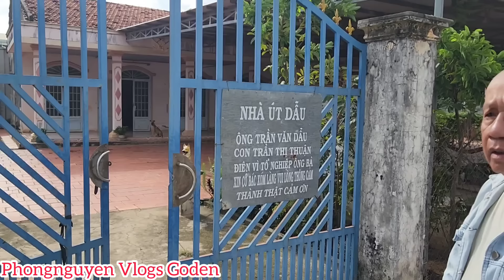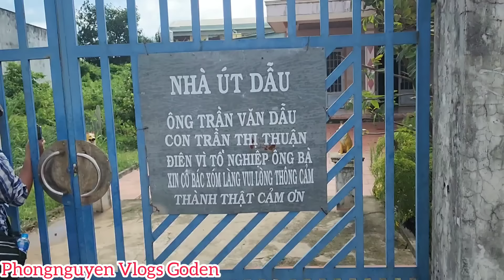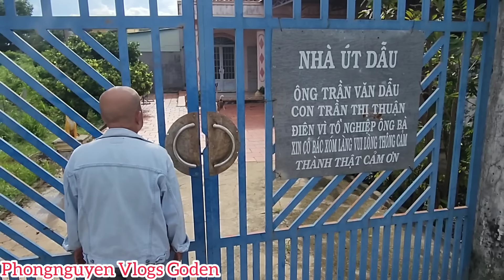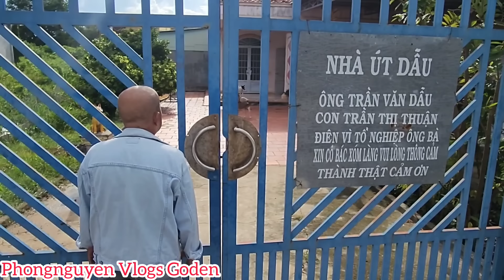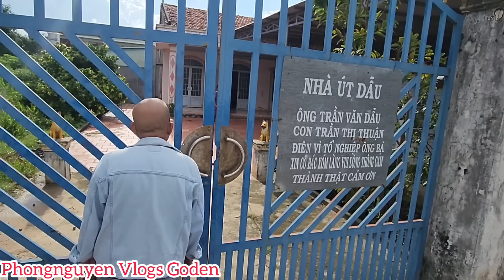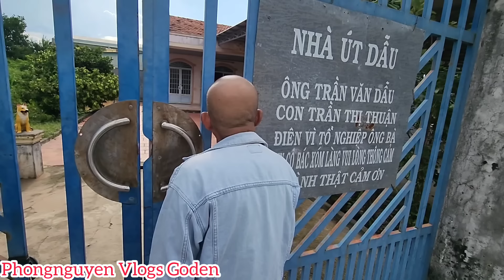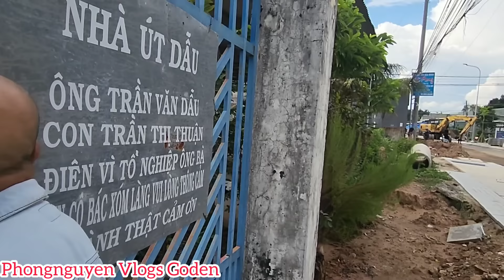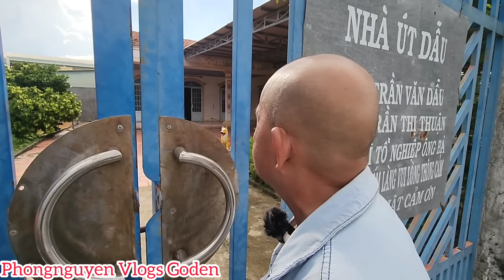Cả Xóm Lo Lắng,Chủ Nhà Ch.ém Luôn Sư Thầy tại Nhà Tây Ninh.